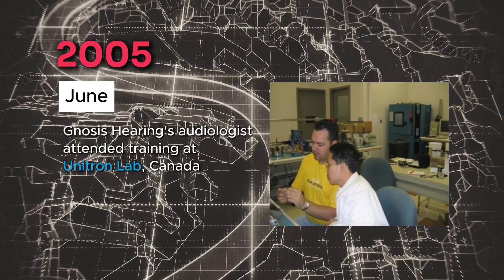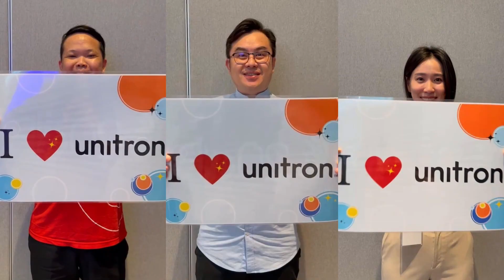𝗖𝗲𝗹𝗲𝗯𝗿𝗮𝘁𝗶𝗻𝗴 𝗨𝗻𝗶𝘁𝗿𝗼𝗻 𝟲𝟬𝘆𝗲𝗮𝗿𝘀 𝗱𝗲𝗹𝗶𝘃𝗲𝗿𝗶𝗻𝗴 𝗱𝗲𝗰𝗮𝗱𝗲𝘀 𝗼𝗳 𝗱𝗲𝗹𝗶𝗴𝗵𝘁𝗳𝘂𝗹 𝗲𝘅𝗽𝗲𝗿𝗶𝗲𝗻𝗰𝗲𝘀 𝘁𝗼 𝘁𝗵𝗲 𝗵𝗲𝗮𝗿𝗶𝗻𝗴 𝗰𝗼𝗺𝗺𝘂𝗻𝗶𝘁𝘆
20dB Hearing is the largest hearing care chain provider in Malaysia, has been dedicatedly serving the community since 2002, continually expanding its services and reach to ensure that more individuals have access to top-notch hearing care for over 22 years.

In its commitment to improving hearing health, it has proudly partnered with Unitron since 2005, proudly partnered with Unitron to enlighten and empower the hearing community for over 19 years.

Our team of audiologists is dedicated to helping the community rediscover the beauty of sound. We offer comprehensive hearing assessments, personalized hearing solutions , and the latest hearing technology from Unitron to create a more enjoyable listening experience for you.

Toll-Free No: 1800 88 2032